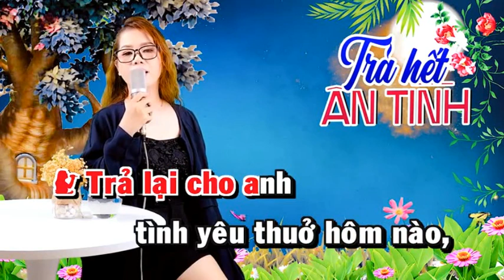TRẢ HẾT ÂN TÌNH - HOÀNG VĂN & LÊ LIỂU